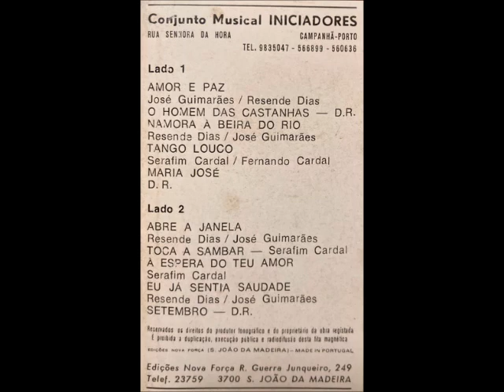Conjunto Iniciadores vol 10 Namoro A Beira Do Rio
Conjunto Iniciadores vol.10 Amor e Paz

         LADO A

Conjunto Iniciadores vol.10 O Homem Das Castanhas

Conjunto Iniciadores vol.10 Tango Louco

Conjunto Iniciadores vol.10 Maria José

         LADO B

Conjunto Iniciadores vol.10 Abre A Janela

Conjunto Iniciadores vol.10 Toca A Sambar

Conjunto Iniciadores vol.10 A Espera Do Teu Amor

Conjunto Iniciadores vol.10 Eu Já Sentia Saudade

Conjunto Iniciadores vol.10 Setembro